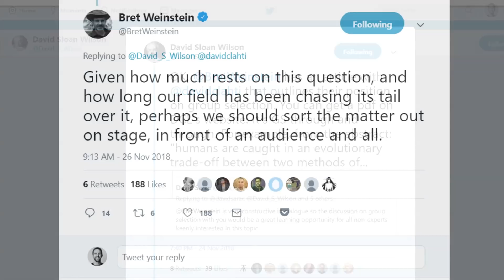Upcoming Debate with David Sloan Wilson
In the wake of my meeting with Richard Dawkins in Chicago, evolutionary biologist David Sloane Williams and I are planning a debate to discuss the topic of group selection.

In this video I explain why this is so important, and how it affects every aspect of who we are as human beings.